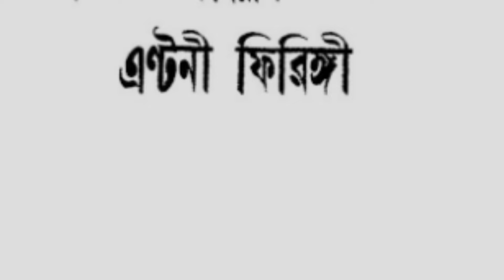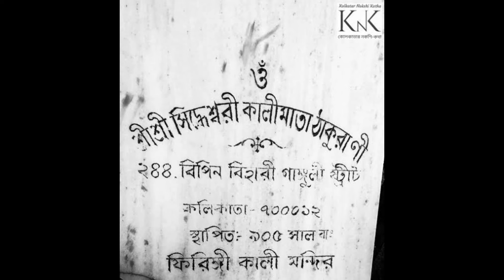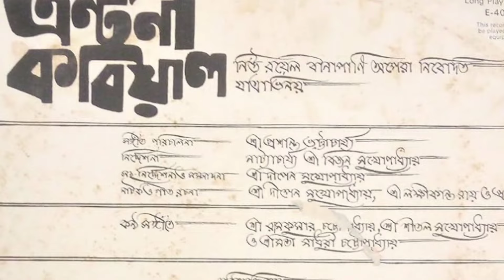কবিয়াল এন্টনি ফিরিঙ্গি র জীবন কাহিনী | Antony Firingee | Bangla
বিদেশী এক সুপুরুষ যখন বাঙ্গালী পোশাকে বাংলা ভাষায় কবিগান পরিবেশন করেন তখন তা নিতান্তই অভাবনীয় বিষয়, উনিশ শতকের সেই সময়ে। পিতার কর্মসূত্রে পর্তুগাল থেকে ভারতের পশ্চিমবঙ্গে আগমন কবিয়াল এন্টনি ফিরিঙ্গীর। আসল নাম হ্যান্সম্যান এন্টনি (Hensman Anthony)। তাঁর জন্মসাল সম্পর্কে সঠিক কোনো তথ্য পাওয়া যায় না। তবে লোকমুখে শোনা যায় তিনি ১৭৮৬ সালে পর্তুগালে জন্মগ্রহণ করেন। পর্তুগাল হতে আগত বলে তাঁর নামের শেষে যুক্ত হয়েছিল ‘ফিরিঙ্গী’ শব্দটি। পশ্চিমবঙ্গে আসার পর ফরাসডাঙ্গা নামক এলাকায় স্থায়ীভাবে বসবাস শুরু করেন তিনি। খ্রিষ্টান ধর্মাবলম্বী হয়েও পশ্চিমবঙ্গে আসার পর হিন্দু ধর্মের প্রতি তাঁর বিশেষ অনুরাগ জন্মে। পিতার ব্যবসার দিকে মন না দিয়ে বাংলার সংষ্কৃতিকে ভালোবেসে কবিগানের পথই বেছে নেন এই এন্টনি ফিরিঙ্গী।

কবিগান বলতে আমরা সাধারণত বুঝি লোকসংগীতের প্রতিযোগিতামূলক গানের আসর যেখানে মুখে মুখে কবি নামক গায়করা গানের পদ রচনা করেন এবং তাৎক্ষণিকভাবে তাতে সুরারোপ করেন। কবিগানকে সেকালে ‘কবির লড়াই’ও বলা হতো। তৎকালীন এই কবির লড়াই সংস্কৃতি ও বিনোদনের একটি গুরুত্বপূর্ণ মাধ্যম ছিল এবং তা দেখতে শত শত মানুষের ভীড় হতো। পশ্চিমবঙ্গে আগমনের পর এন্টনি ফিরিঙ্গীকে যা প্রবলভাবে আকৃষ্ট করেছিল তা হলো এই কবিগান। কবিগান চর্চা করার জন্যই তিনি একটি দল গঠন করেছিলেন। প্রথম প্রথম তিনি গান লিখার জন্যে গোরক্ষনাথের সাহায্য নিয়েছিলেন, পরে তিনি নিজেই গান বাঁধতে সক্ষম হন। তৎকালীন বিখ্যাত কবিয়াল হরু ঠাকুর, ভোলা ময়রা, দশরথি রায়দের সাথে তিনি কবিগানে অংশগ্রহণ করেন এবং বিভিন্ন সময়ে কবিগানের লড়াইয়ে তিনি এ সকল বিখ্যাত কবিয়ালদের পরাজিত করেন।